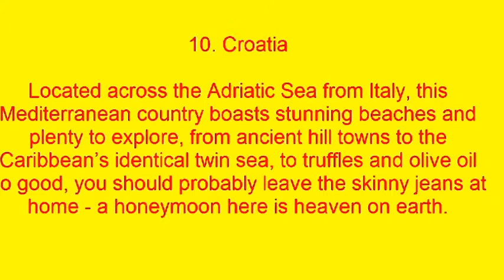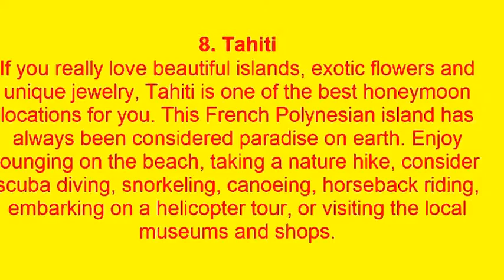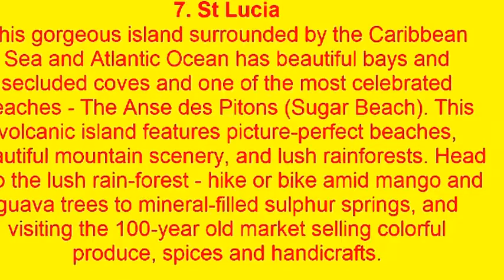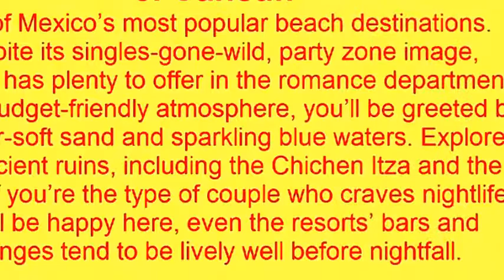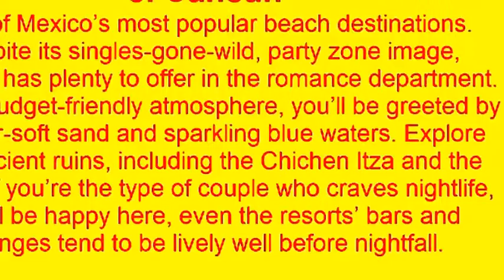10 Most Romantic honeymoon Places